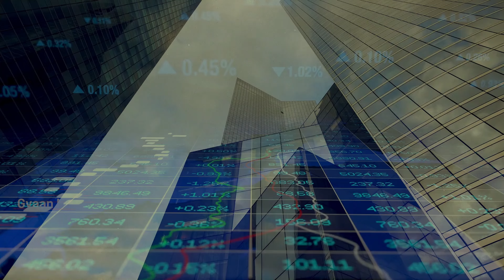Tata Group kamyabi ka safar: From Cotton to Steel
In this video, we explore the incredible journey of the Tata Group, from its humble beginnings in 1868 to becoming one of the world's largest conglomerates. Discover how Jamshedji Tata laid the foundation, and how each generation, from Dorabji to Ratan Tata, built upon that vision. Learn how Tata shaped India's industrial landscape with projects in steel, power, aviation, and technology. Watch to uncover the 150-year legacy of the Tata Group.
Tata Group Success Story: From Cotton to Steel

Tata Group History
Tata Group Success Story
Jamshedji Tata Biography
Ratan Tata Story
Tata Motors History
Indian Industrial Revolution
Tata Group Legacy
Tata Steel
Tata Power
Indian Conglomerates